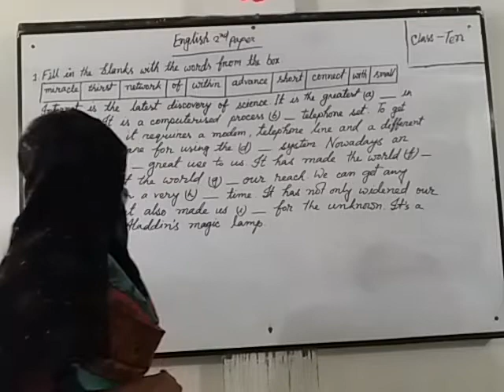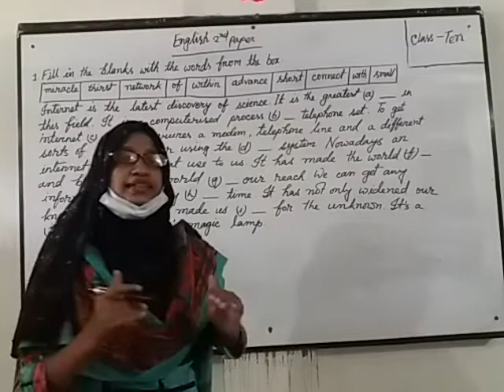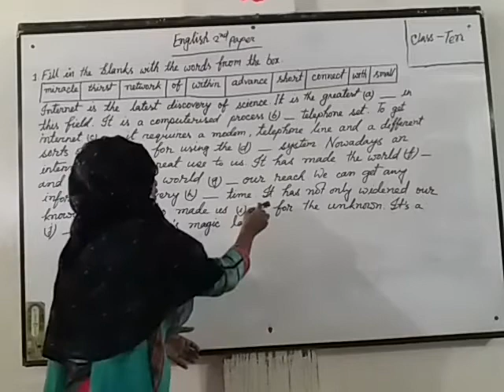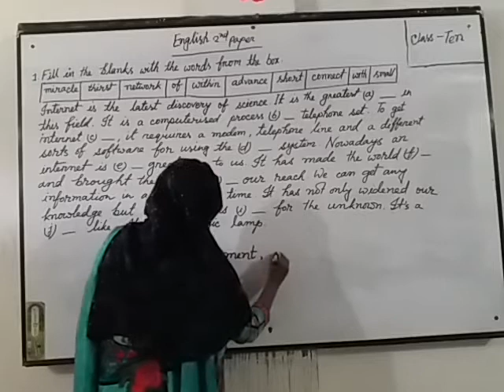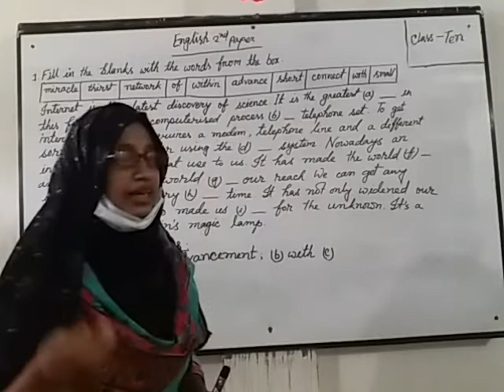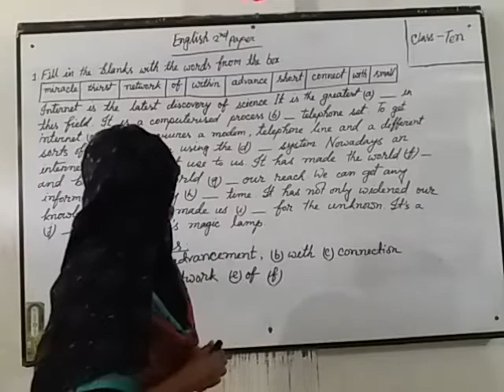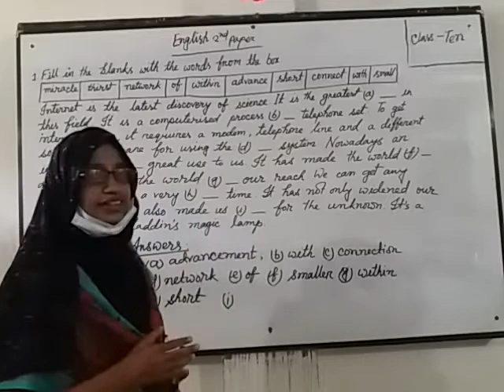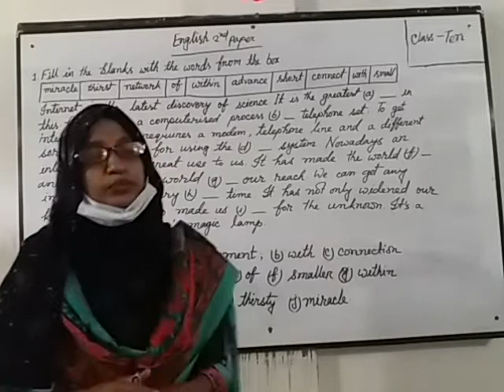September 21, 2020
Class - Ten
Subject - English 2nd paper
Topics - Close test with clues
Teacher - Syeda Ayesha Akther